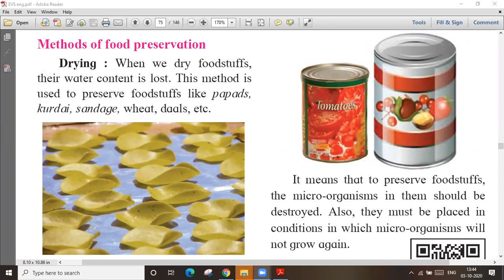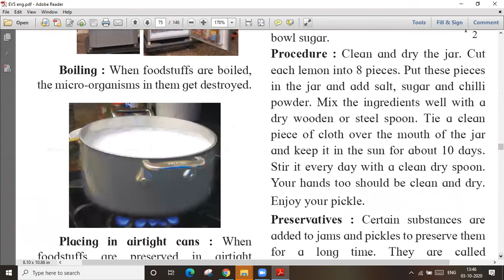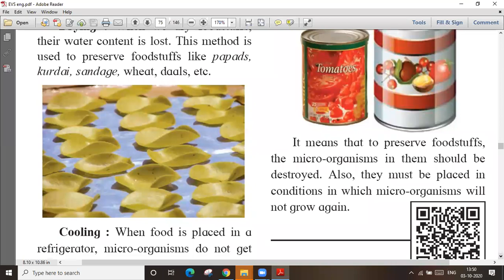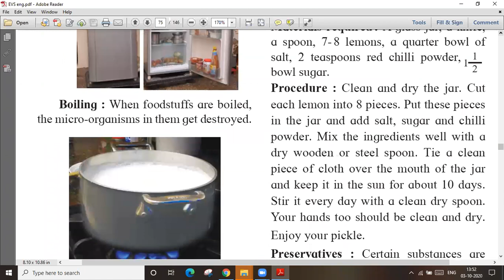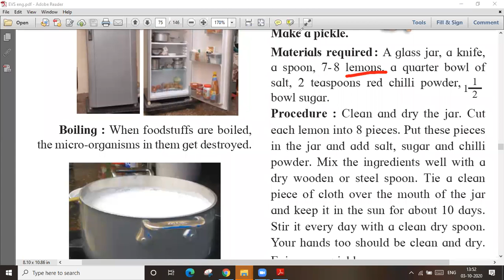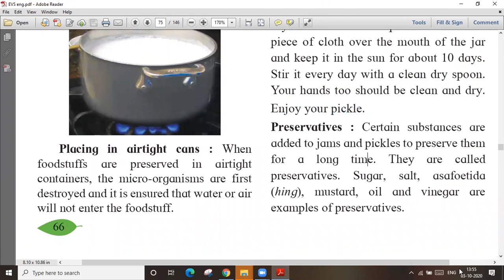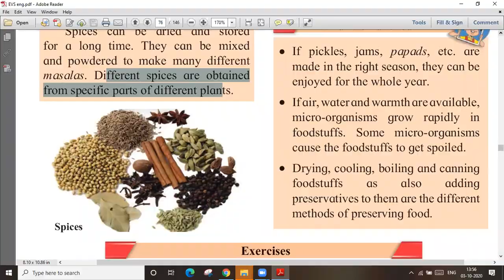Methods of Preserving Foods # std 5 # part 2 # lecture video